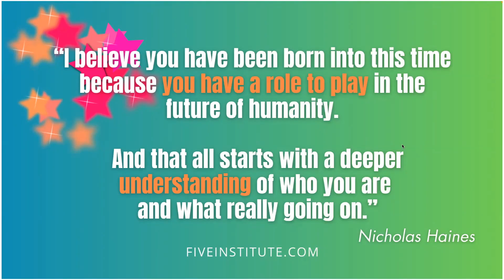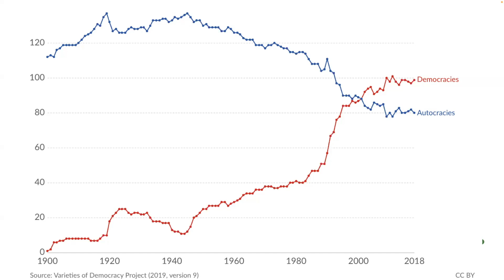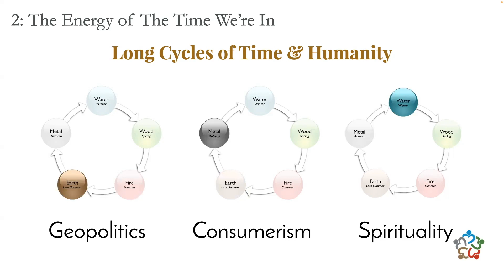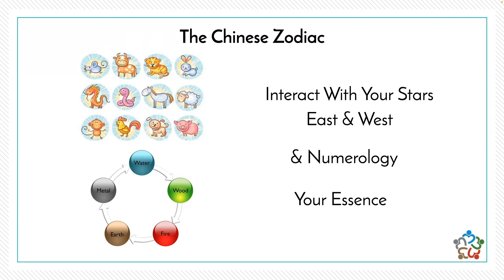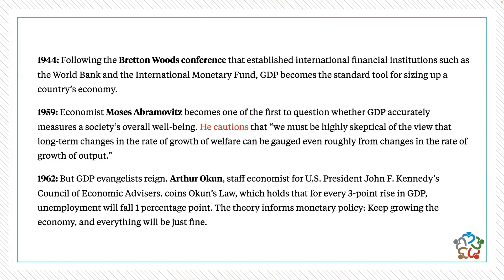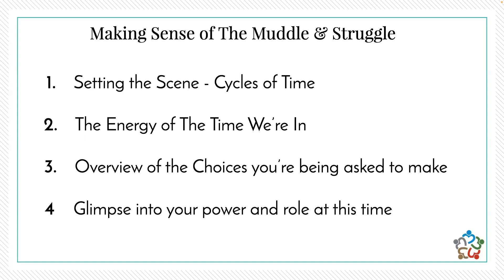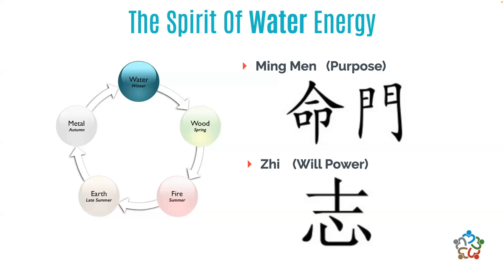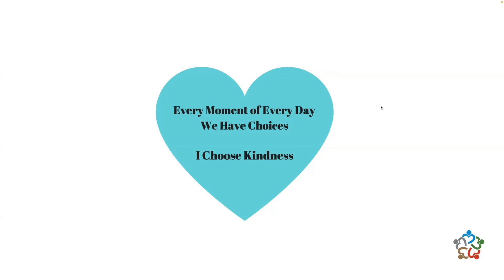What Lies Ahead? Crucial Choices in a MESSED Up World...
In a world filled with uncertainty and confusion, it's essential to make informed decisions. Join us in this enlightening webinar as we explore ancient wisdom, energy cycles, and your role in shaping the future. Gain clarity on the crucial choices ahead and uncover the path to a brighter tomorrow.

Want to Find out your SUPERPOWERS?

🌟  Join me on Heroic Actions & Energetic Superpowers
The Hero inside you is waiting to shine!

🌟 Take The Vitality Test - Know Yourself Like Never Before. 2023 is an important year to align your actions with your soul and purpose.

🌟 Here are the slides I used in the webinar if that would help you.

Thank you, be strong and be yourself in all your glory.

Nicholas Haines

PS. Want to know what you're being asked to do from a spiritual perspective?